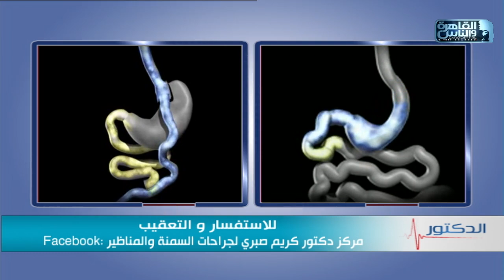الدكتور | جراحات السمنة المفرطة مع دكتور كريم صبري